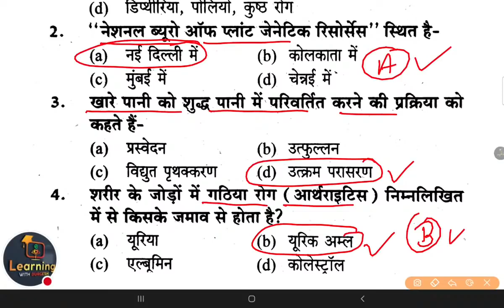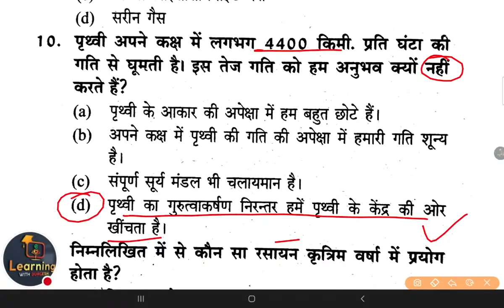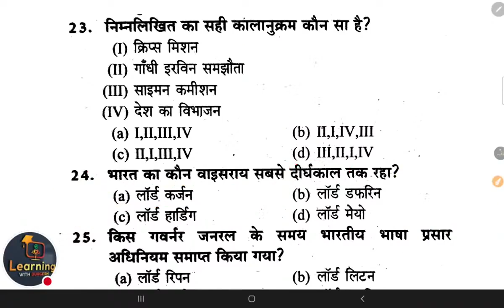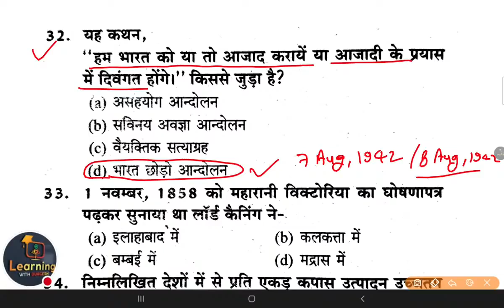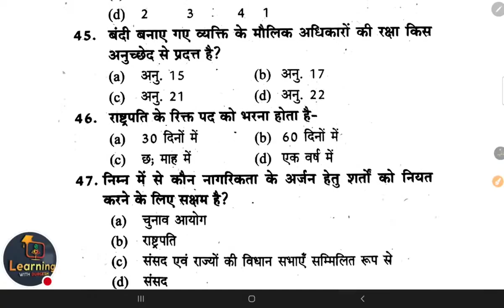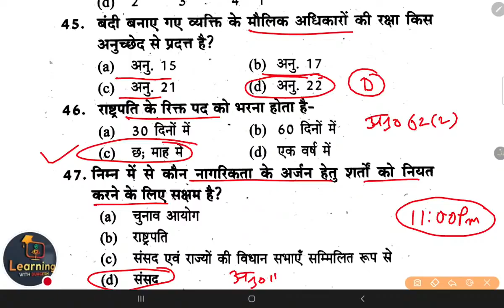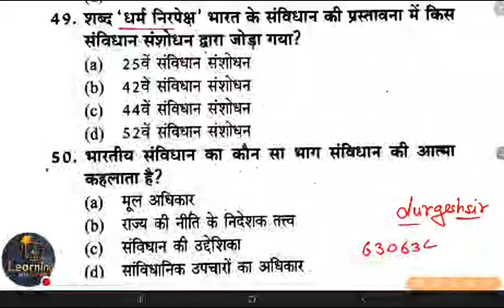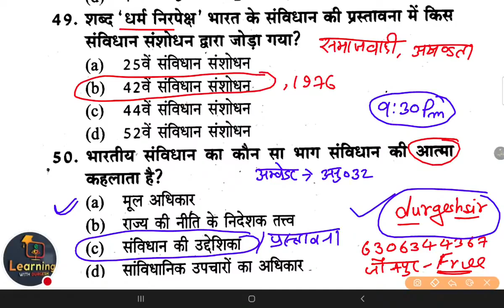✅SUPER TET Exam Special : GK/GS practice set- 13 शिक्षक भर्ती सामान्य अध्ययन Gs Gk Ca By Durgesh Sir